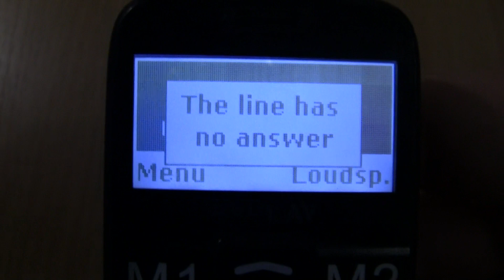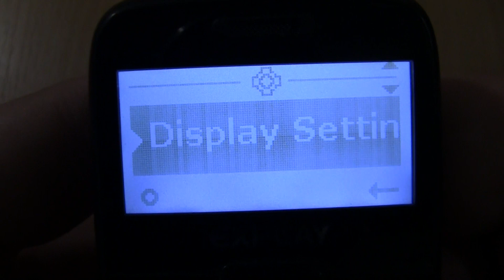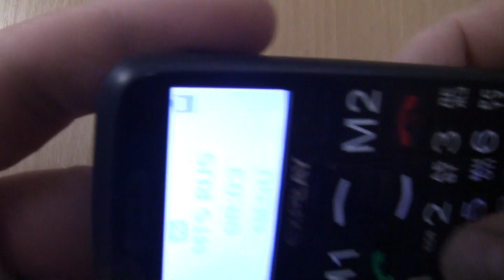Explay BM10 Incoming call